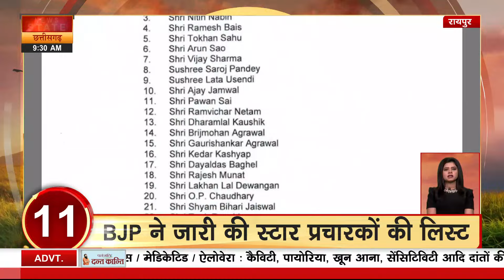Top 10 News : देश दुनिया की 10 बड़ी खबरें | Today News | Hindi News | Latest News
News State MP-CG News Live: Karwa Chauth | Delhi Blast News | CM Mohan Yadav | CM Vishnu Sai